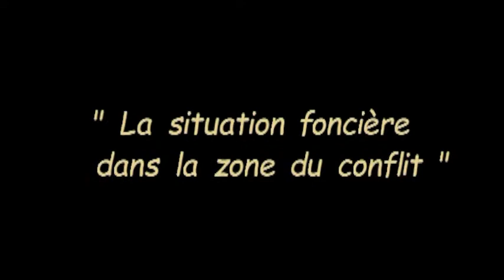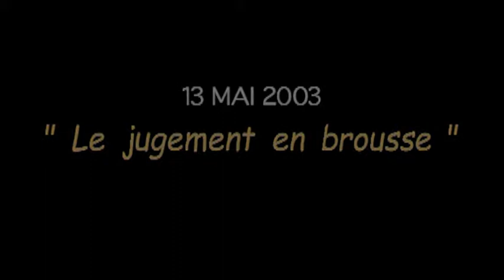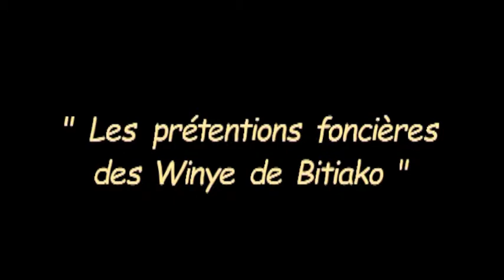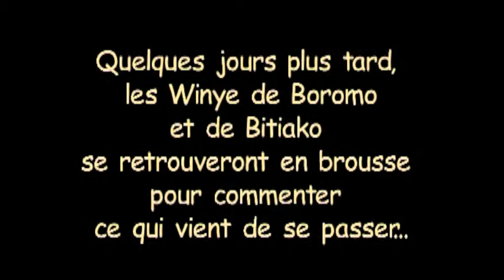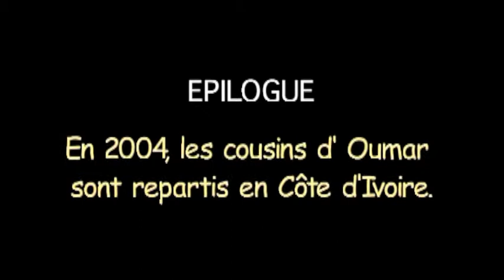Barrer la route à la nourriture, partie 2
Synopsis: le film présente la résolution d'un conflit foncier entre un exploitant mossi et des autochtones winye par la chefferie de terre de Boromo (département de Boromo, province des Balè, Burkina Faso), en l'absence complète d'immixtion de la part des autorités modernes.

Réalisation, Robert Cassan, Gael QUITTE, Marc QUITTE et JP JACOB, anthropologue, IUED, Genève,